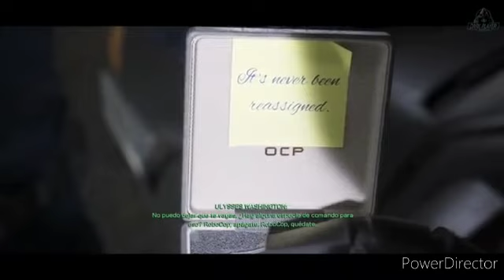helluva loud capitulo 17